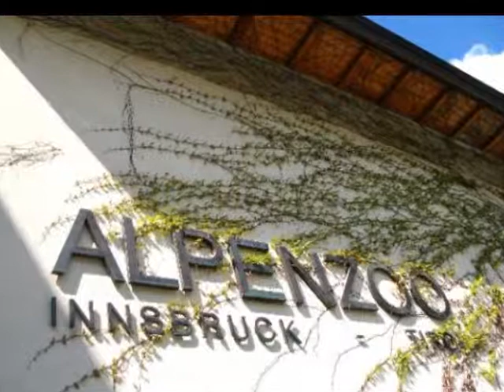Österreich Alpen Zoo.1.wmv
Usak Omurca Ulubey